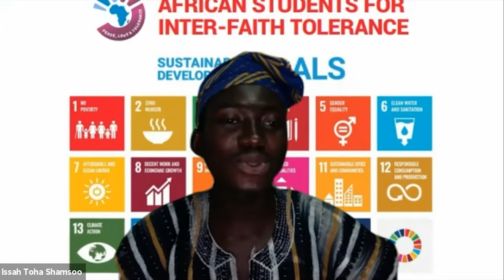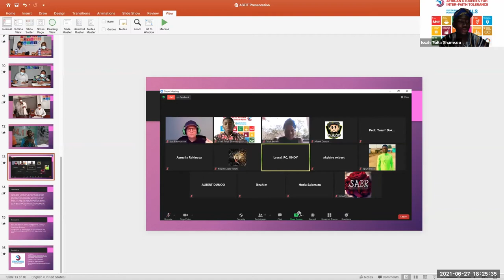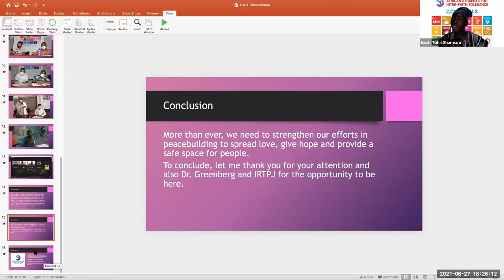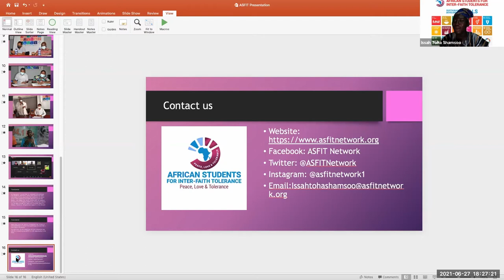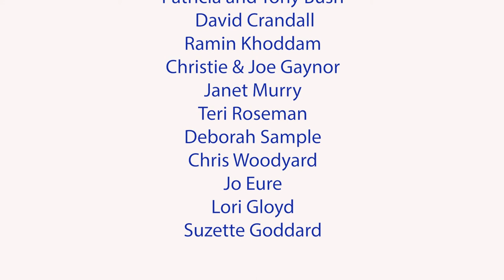IRTPJ Summer 2021 International Music, Dance and Art Festival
Summer 2021 International Music, Dance and Art Festival: Celebrating Diversity Together
A virtual benefit concert for the Institute for Religious Tolerance, Peace and Justice
Presented on Sunday, June 27, 2021, 4 - 6 PM PDT, as a hybrid live/virtual event in Los Angeles, California

Program:
* Our Master of Ceremonies is Event Director Damian Kevitt
* Arohi Ensemble:  Dave Lewis - drums, Neelamjit Dhillon - tabla, Paul Livingstone - sitar, and Pete Jacobson - cello (a fusion of South Asia and Western chamber music)
* Santana Sankofa (spoken word art exploring Acceptance, Meditation, Healing, and Activation for the Revolution)
* Devon Katrina (Flamenco)
* Faisal Zedan (Arabic drumming and dance)
* Dr. L. Arik Greenberg, Founder and President of the Institute for Religious Tolerance, Peace and Justice (IRTPJ) and Professor of Interreligious Dialogue at Loyola Marymount University
* Caroline McKenzie, of Los Angeles Master Chorale, with Saxophonist Poncho Williams (a medley of big band, gospel, and jazz)
* Dr. Robyn Friend, accompanied by Neil Siegel (Persian classical music and dance)
* Joselyn & Don (modern folk and soul planted firmly in American roots)
* Tina Enheduanna (Egyptian dance)
* Welcome again Dr. L. Arik Greenberg, with brief presentations from Global Partners of the Interfaith March for Peace & Justice, Geoffrey Manassah (Interfaith Youth Development Officer and United Religions Initiative (URI) National Coordinator) in Lilongwe, Malawi, and Issah Toha Shamsoo (Executive Director, African Students For Interfaith Tolerance (ASFIT)), in Ghana, West Africa
* Stefanya, with Jasmine and Sarah Alma (Middle Eastern dance)
* Mark Kopman (folk-rock from the songwriters of the 60s and 70s)

Acknowledgments:
* Fr. Michael Foley and the Vestry of Holy Nativity Episcopal Church in Westchester, our generous Sponsors and Donors, and our dedicated core programming team and volunteers
* Video by Vishal Solanki

Coordinated and produced by the Institute for Religious Tolerance, Peace and Justice, a 501(c)(3) nonprofit organization.